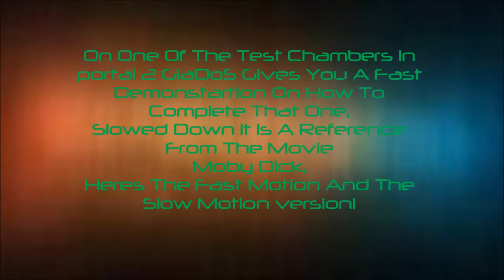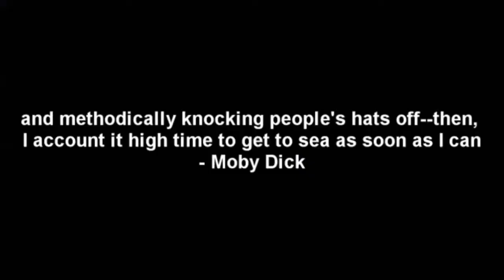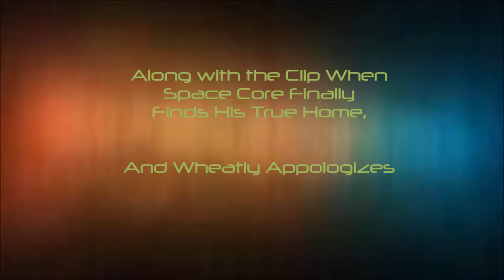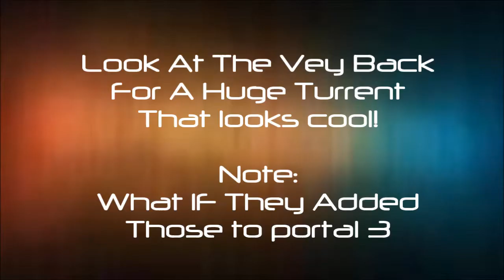MY FAVORITE MOMENTS IN PORTAL 2!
Hello Everyone This Video Shows A Few Easter-Eggs And A Few Favorite Moments / Funny Moments For The Game Portal 2